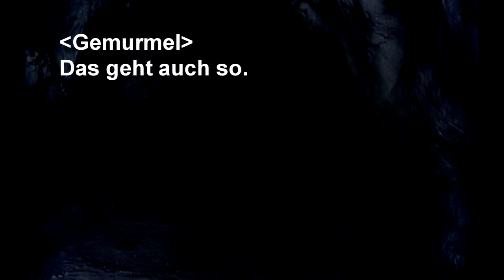Die Teufelshöhle - Eine Gruselgeschichte zu Halloween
Ich hab mich mal für Halloween an der Inszenierung einer kleinen Gruselgeschichte versucht und hab ganz bewusst auf den komischen Begriff "CreepyPasta" verzichtet. Und gerade weil es mein "erstes Mal" ist bin ich für jegliche Kritik und Feedback dankbar.

Happy Halloween.

PS: Keine Angst, das ist jetzt erstmal eine Art einmalige Geschichte. Bald kommt dann wieder schriller Retro-Nerd-Kram.